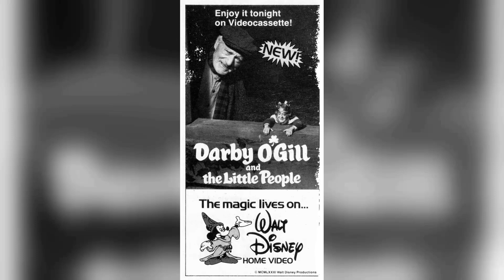Shocking Facts You Dont Want To Know About Darby O'Gill and the Little People Movie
Albert Sharpe as Darby O'Gill
Janet Munro as Katie O'Gill
Sean Connery as Michael McBride
Jimmy O'Dea as King Brian
Kieron Moore as Pony Sugrue
Estelle Winwood as Sheelah Sugrue
Walter Fitzgerald as Lord Fitzpatrick
Denis O'Dea as Father Murphy
J.G. Devlin as Tom Kerrigan
Jack MacGowran as Phadrig Oge
Farrell Pelly as Paddy Scanlon
Nora O'Mahoney as Molly Malloy
Brandon Beach as Pub Patron
Chet Brandenburg as Pub Patron
Patrick Sullivan Burke as Leprechaun
Jack Deery as Townsman
Franklyn Farnum as Townsman
Joanne Genthon as Witch
Maureen Halligan as Gossiping woman
Shirley Heart as Leprechaun dancer.
Dick Johnstone as Pub Patron
Donald Kerr as Townsman
James O'Hara as Sean
Scott Seaton as Pub Patron
Bert Spencer as Townsman
Ray Spiker as Pub Patron